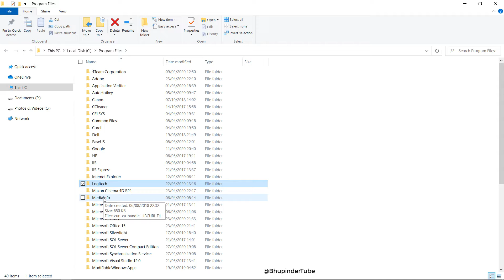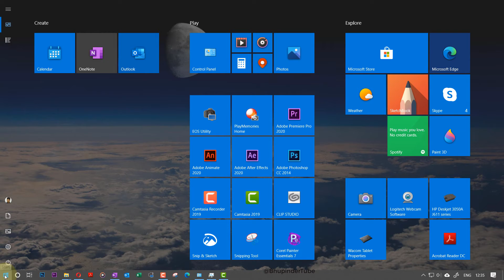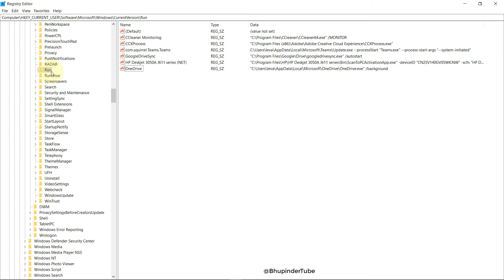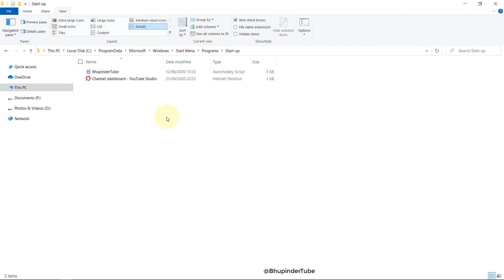Remove invalid entries from Task Manager Startup tab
In this series of cleaning up the task manager, I'll show you various ways by which you could get rid or delete the programs that are in the startup tab of the task manager even though you have uninstalled these programs already.